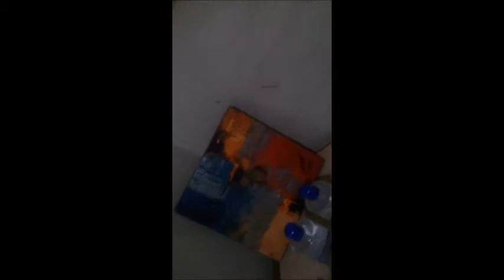Making It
Here are the skills I have:
- 8 years work experience in English proofreading/online non-voice English tutoring (grammar, essay structure, essay writing, story writing).
- 2 months experience at CAPTCHA data entry (freelancing)

19dvu2EGU3G1RY3wAcHEnXAkSw5nRN5EFJ